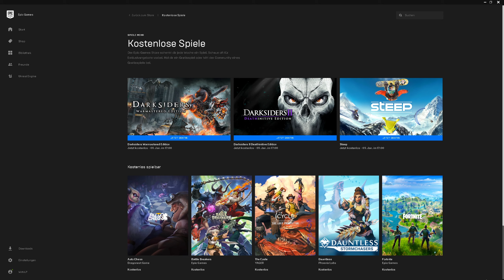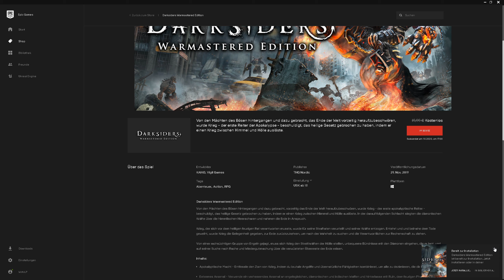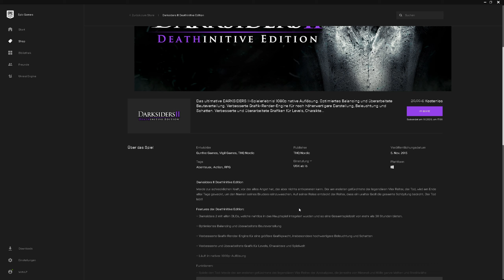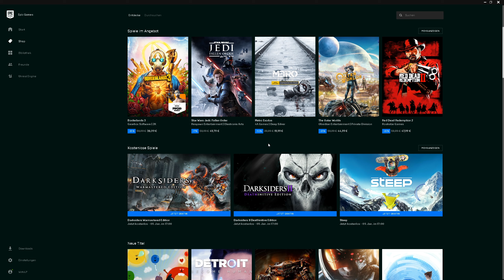Gratis Spiele im EpicGame Launcher 01.01. - 09.01.2020 #21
Guten Tag liebe Leute ich habe hier für euch was kleines.
Im Epic Game gibt es jede Woche Spiele umsonst.
Diese Woche sind es folgende Spiele:
Darksiders Warmastered Edition ( Publisher : THQ Nordic)
Darksiders II Deathinitive Edition ( Publisher : THQ Nordic)
Steep ( Publisher : Ubisoft)

Greift zu so lange ihr noch könnt jede Woche sind es neue Spiele.
Ich hoffe ich tue euch damit eine Freude ;)